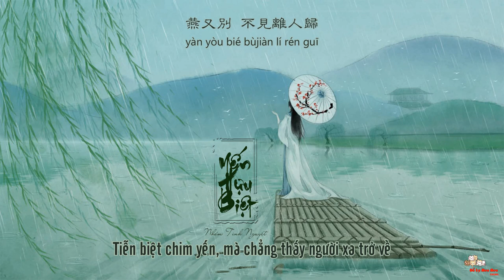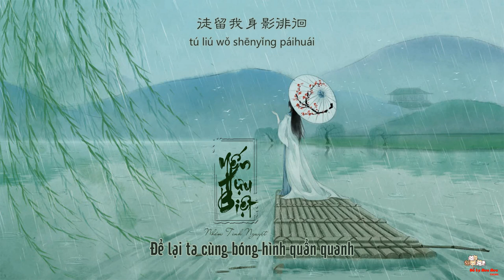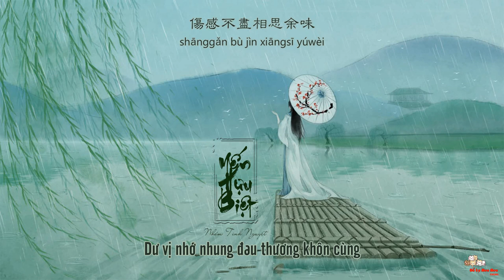[Vietsub] Yến Hựu Biệt - Nhóm Tinh Nguyệt [燕又别 - 星月组合]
Zing: tìm theo tên bài hát (nhưng thường chờ duyệt sau 2-3 ngày :D)